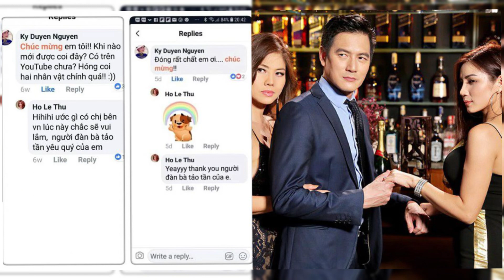Hồ Lệ Thu lộ cảnh nóng với bạn trai MC Kỳ Duyên. bực mình vì bị hỏi sốc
Đóng nhiều cảnh nóng với bạn trai Nguyễn Cao Kỳ Duyên, Hồ Lệ Thu bực mình vì bị hỏi sốc

Tin mới 24h là kênh chuyên tổng hợp những video tin tức giải trí showbiz mới nhất có trong ngày hôm nay